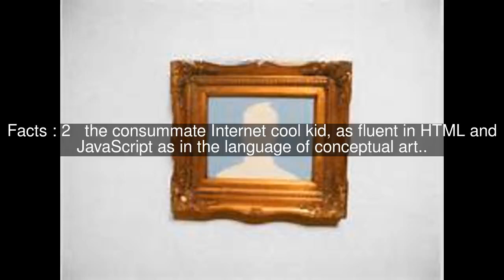Ryder Ripps Top #16 Facts